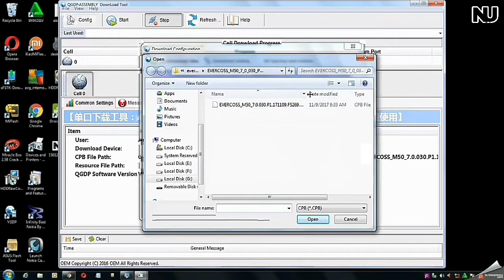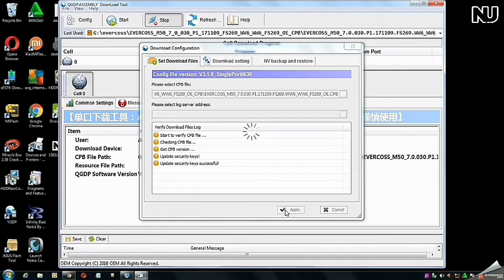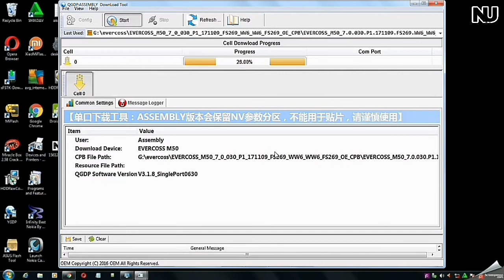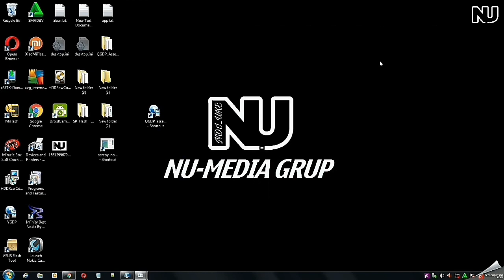Cara Flashing Evercoss M50 file tested